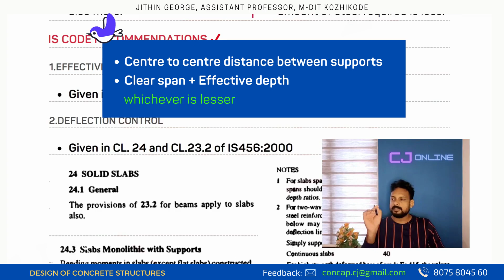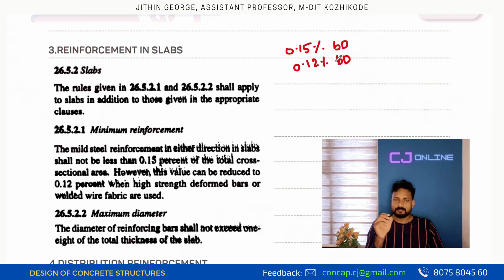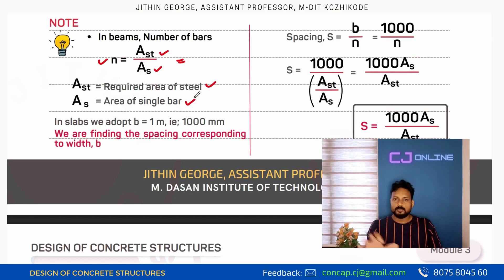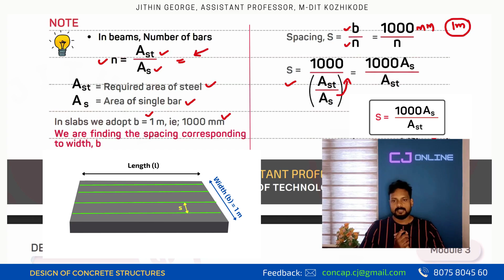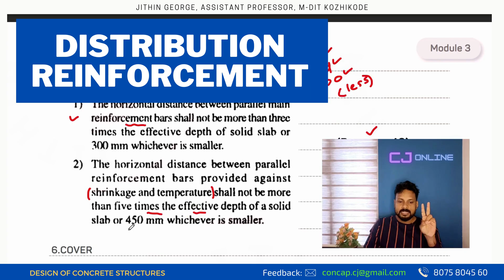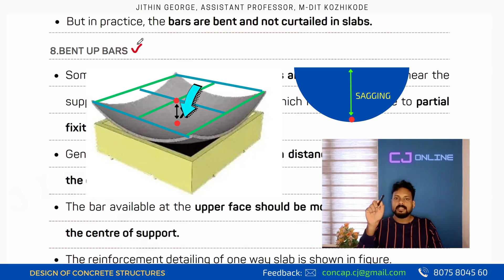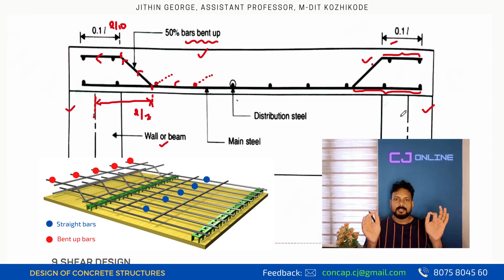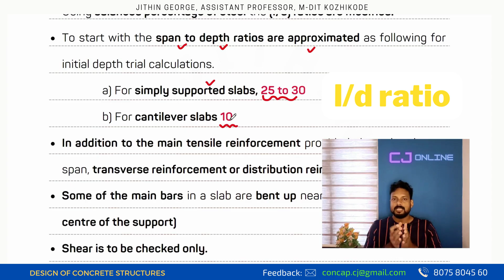IS 456 Code Recommendation | Design of Slab| DCS | CET303| KTU| JITHIN GEORGE